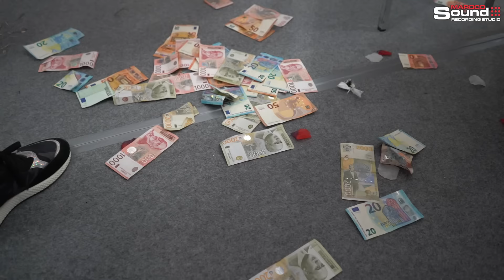MEGA URAGAN U LAZNICI - Kika & Škorpioni